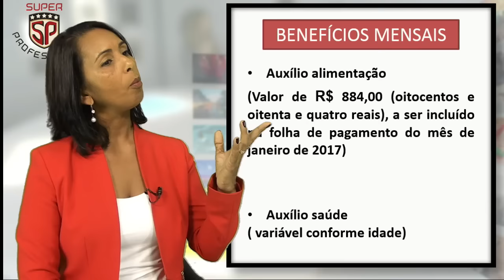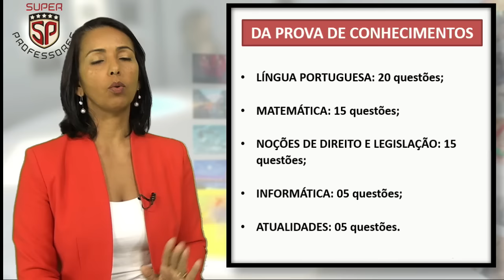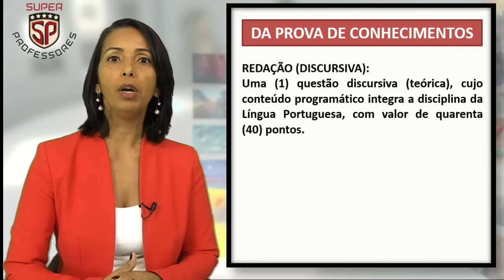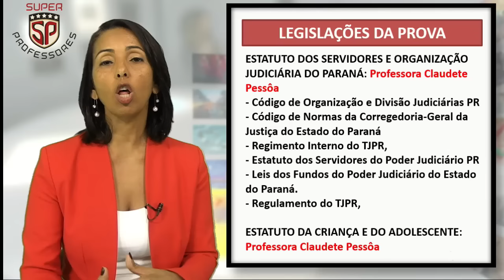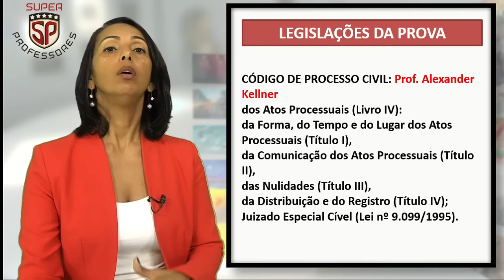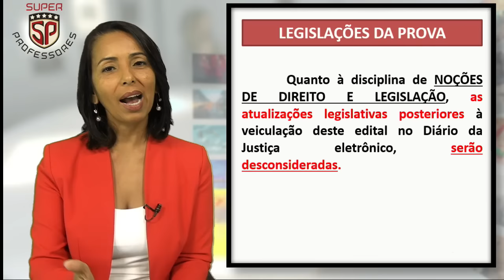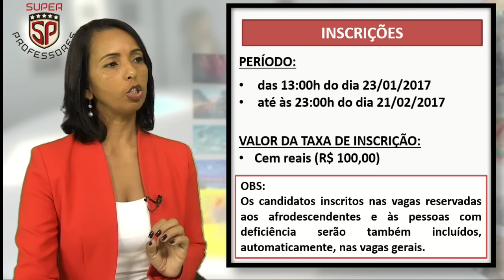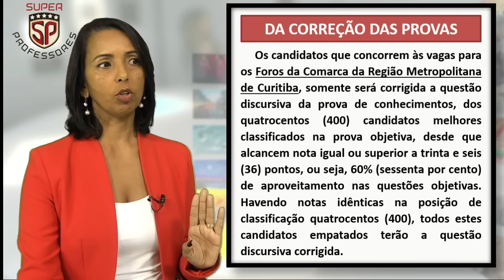TJPR - Super Dicas para o concurso público de técnico.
TJPR - Professora Claudete Pessôa orienta os estudos. Para adquirir pacote online com TODAS AS MATÉRIAS acesse